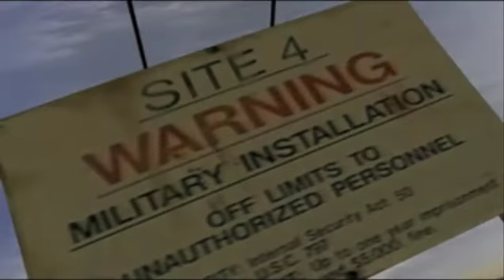Vigilante 8- Intro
Vigilante 8 is a vehicular combat video game developed by Luxoflux and published by Activision, originally released on the PlayStation in 1998. Later ports of the game were released for the Nintendo 64 and Game Boy Color. It is a spinoff of the PC game Interstate '76, featuring several of its theme concepts (auto-vigilantes, the 1970s time frame, and specific fictional vehicle companies).

The game is set in an alternate 1975, where a global oil crisis occurs and the United States is on the verge of an economic breakdown. A rampant crime wave in the cities prompts the deployment of more security forces, leaving the hinterlands with little or no law and order. A multinational oil consortium, the Oil Monopoly Alliance Regime (OMAR), is determined to control the global petroleum market and wants the destruction of the US to ensure the success of their plan.

The game's protagonists are the Vigilantes, a group of residents from various southwestern US states who band together to preserve law and order in light of the chaos gripping the country. Their leader is Convoy, an old cowboy driving a semi truck. He is accompanied in the fight by his niece Sheila, Las Vegas high-roller John Torque, alien-obsessed hippie Dave, Torque's friend Slick Clyde (whom he bullied to join the group) and FBI agent Chassey Blue, who was assigned to investigate reports of gunbattles in the region.

The game's antagonists are the Coyotes, a group of hitmen recruited to carry out OMAR's scheme by terrorizing commercial installations throughout the region using weaponry stolen from the ultra-secret Site 4 base at Papoose Lake in Nevada. Their founder is known Australian terrorist Sid Burn. His cohorts are disco dancer Boogie (a close associate), mentally-disturbed S4 test pilot Loki; Beezwax, a beekeeper frustrated by the irradiation of his beehive; Houston 3, a woman brainwashed as one of OMAR's assassins, and juvenile delinquent Molo, who is driving a school bus and is desperate to join the Coyotes.

An extraterrestrial being named Y The Alien appears in the game as a secret character.